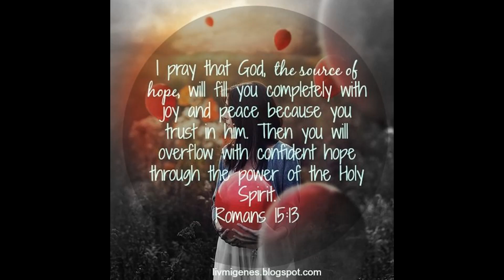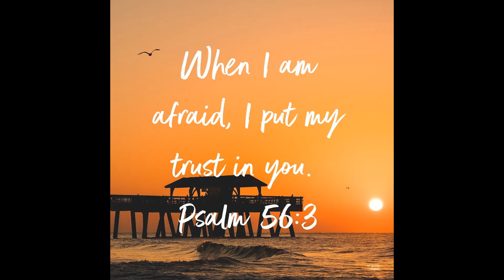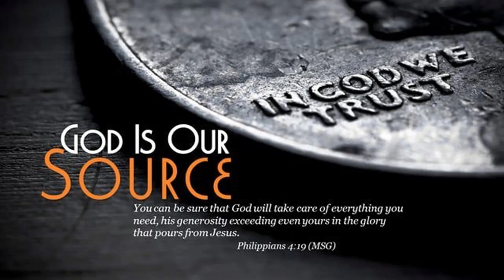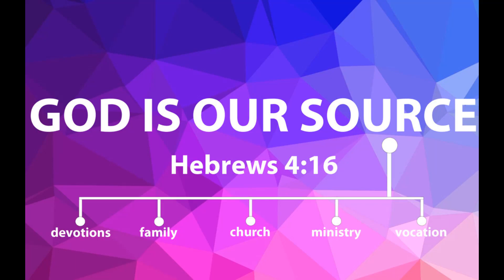God Is Our Source